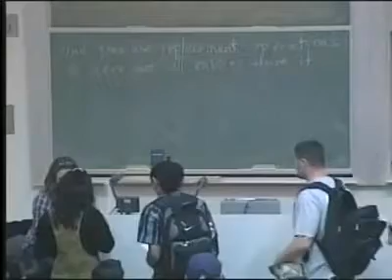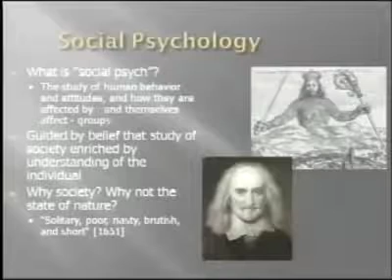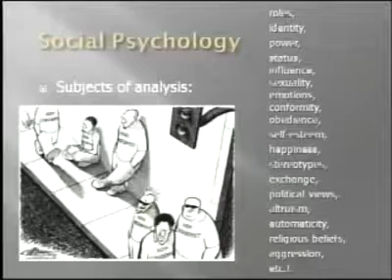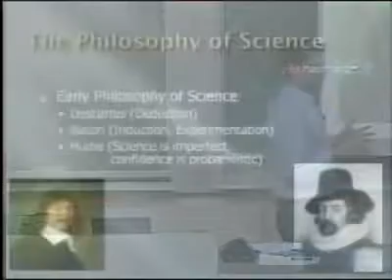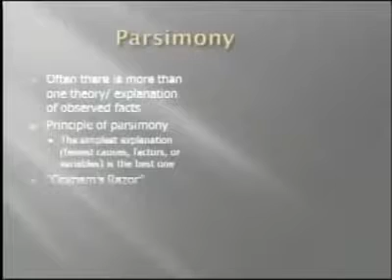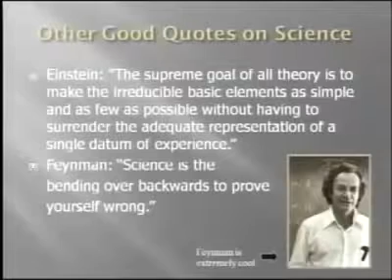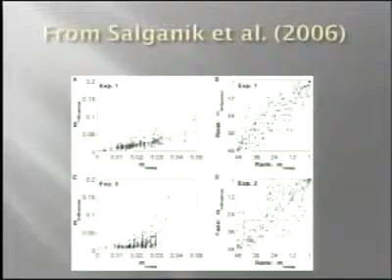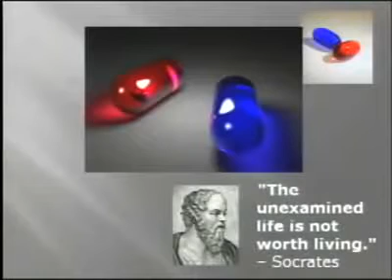Sociology 150A Lecture 1 Introduction to Social Psychology edfKMAePWfE